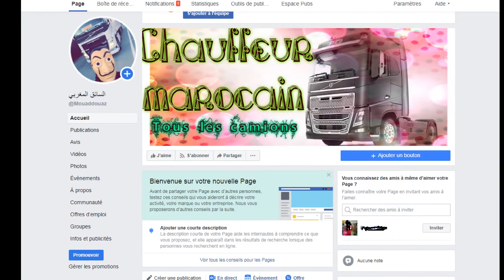فخاطر جميع شيافر من عند جمال المغربي